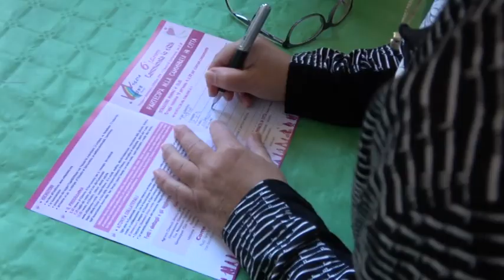Camminata della salute